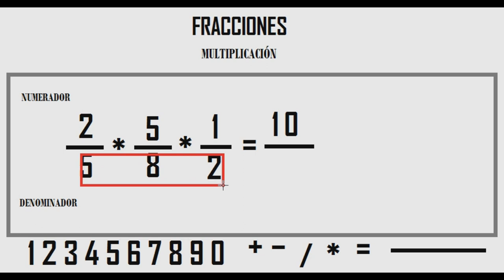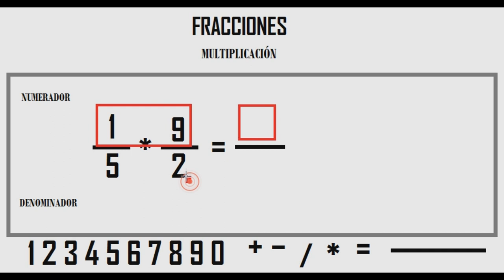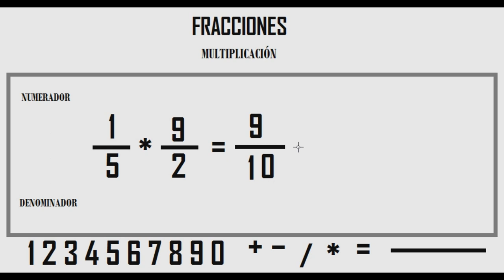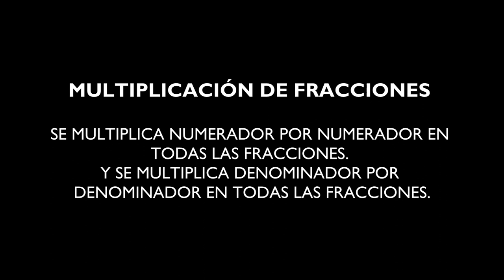Multiplicación de Fracciones / Aritmética